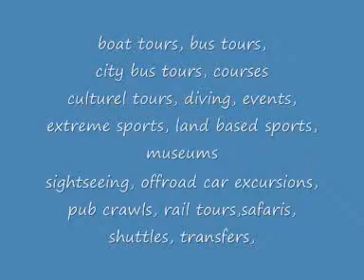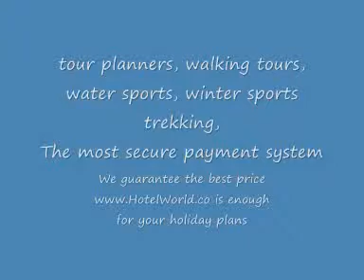Laos Hotel Booking by